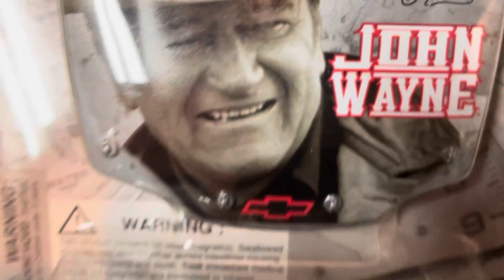Dale Earnhardt 3 John Wayne nascar diecast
Winner’s Circle